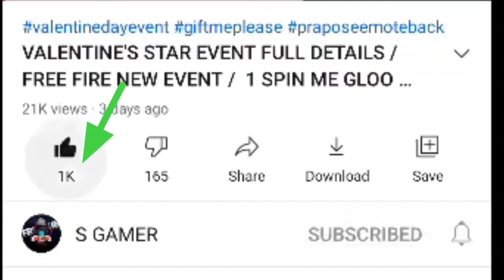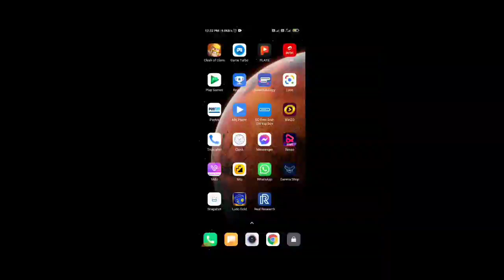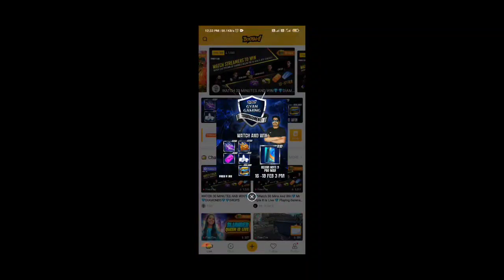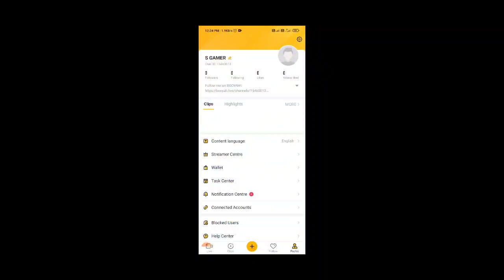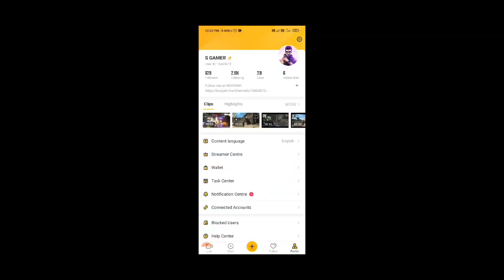GYAN GAMING BOOYAH TV TURNAMENT GIVEAWAY EVENT FULL DETAILS / BOOYAH TV SE DIAMOND KAISE MILEGA /